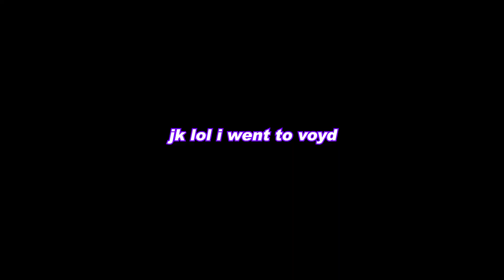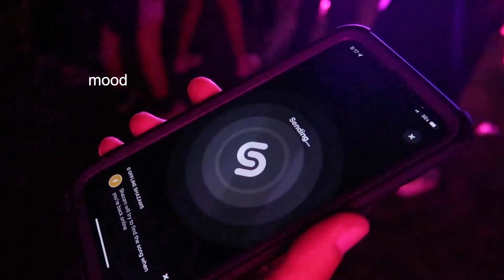EDCLV 2021 DAY 2 🎆 SLANDER, EXCISION, + MORE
hard to pick a favorite day of this festival buuuuuut i think day 2 might win. all the homies came to slander (even those that aren't bass music fans) and we had a blast at circuit grounds this night.

day 3 vlog comin up soon 😎 hope y'all are enjoying these

lunchbox: BEBE (for a free skin with bag purchase)

☾ POLLEN:
as a pollen member, i am constantly promoting festivals and shows both locally (nyc) and around the us/canada! if you're looking into buying tickets for your next event, always reach out to me via instagram DM first to see if i'm selling them: pollen tickets are very often discounted, and sometimes offer you express entry into the event. keep up with my tickets highlight on instagram to see what i'm currently offering!

☾ RAVE WITH ME:
sunset music festival (tampa, FL): may 29 - 30
subtronics drive-in tour (scranton, PA): june 18 - 19
trilogy (las vegas, NV): july 3
electric zoo (new york, NY): sep 3 - 5
lost lands (legend valley, OH): sep 23 - 26
edc las vegas: oct 22 - 24
haunted souls (nyc): oct 29
edc orlando: nov 12 - 14
ember shores (cancun, MX): dec 3 - 5